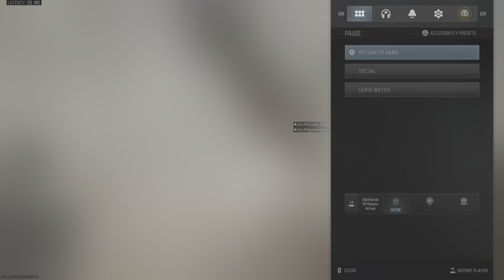Call of Duty BANG BANG slap